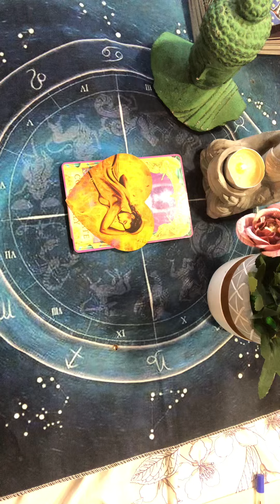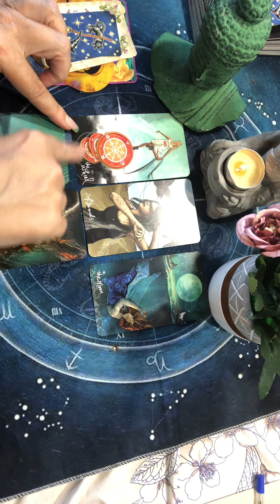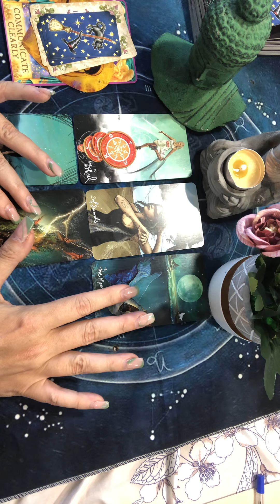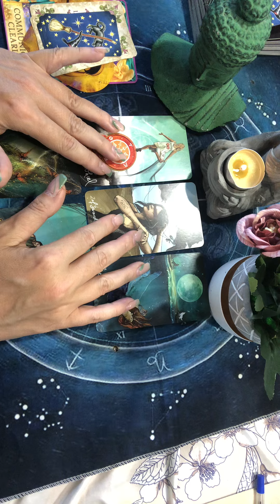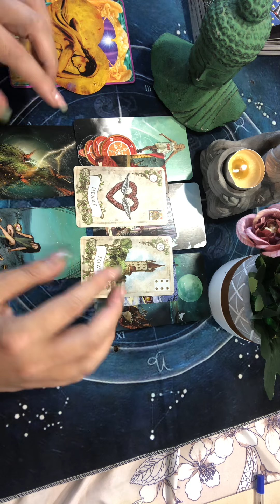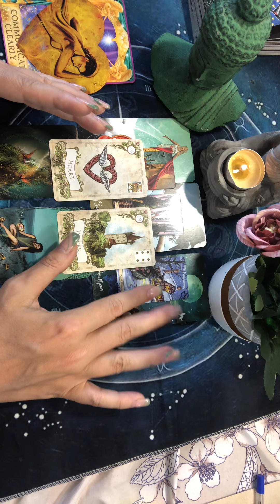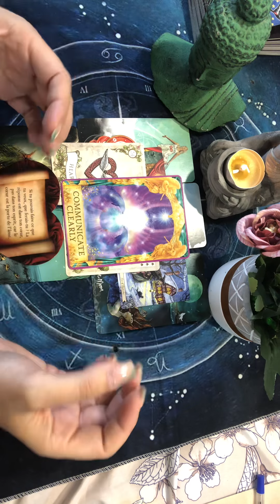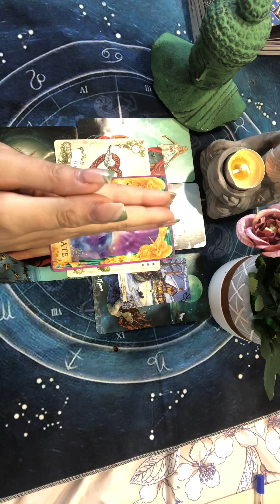Guidance intemporelle il y a un choix difficile à faire il faut suivre son intuition 💫❤️🙏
Guidance intemporelle qu’est-ce qui t’arrives en ce moment 💫✨un grand changement et un choix difficile à faire. Suivre son intuition